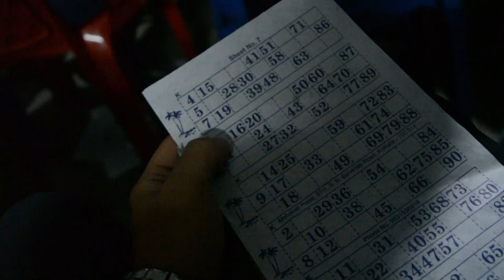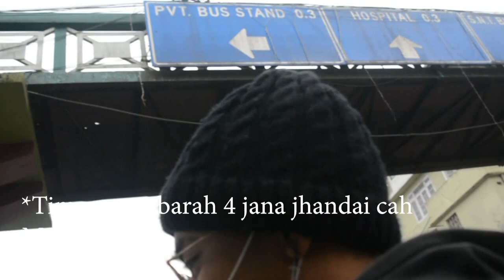ONE LAST VLOG!!!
One last vlogg in gangtok i mean LOL!!!